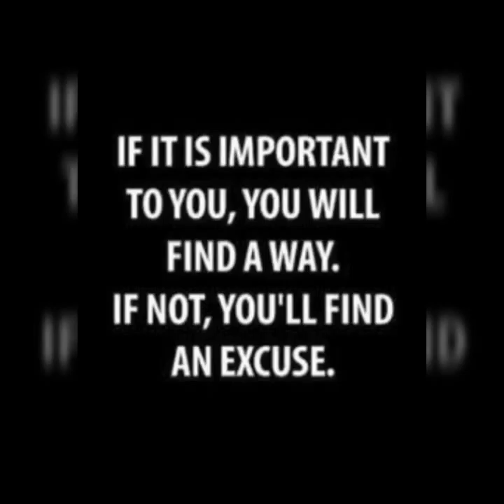Mapping out getting to green!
How do I get to green? Help people!